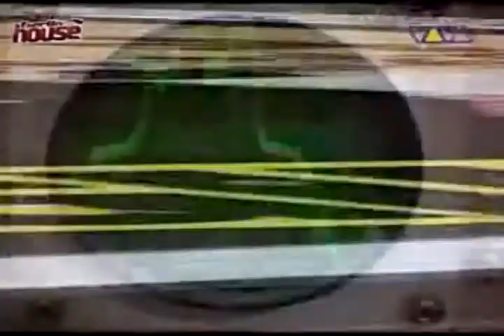Der Dritte Raum - Polarstern (Official Video)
Official Video
Released on the Polarstern EP, and on the "Raumgleiter" Album, 1999